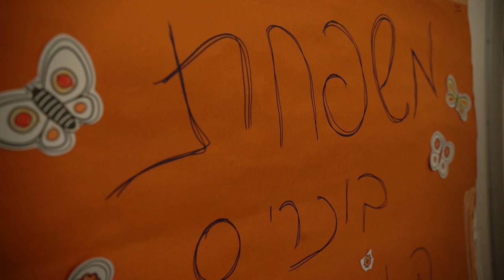Isaac Herzog's first day visit, as the new Jewish Agency's Chairman of the Executive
On his first day as Chairman of the Executive of The Jewish Agency for Israel, Isaac Herzog paid a solidarity visit to residents of southern Israel